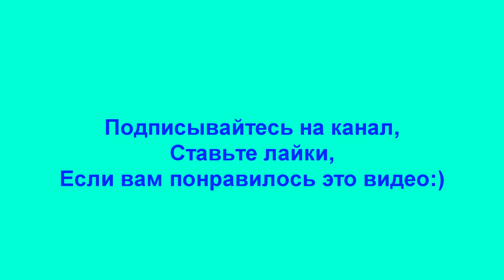[Love English Club] Разговорный английский в Красноярске - Телефоны